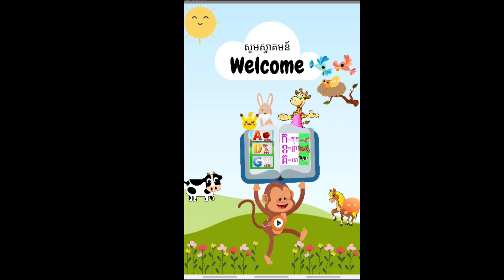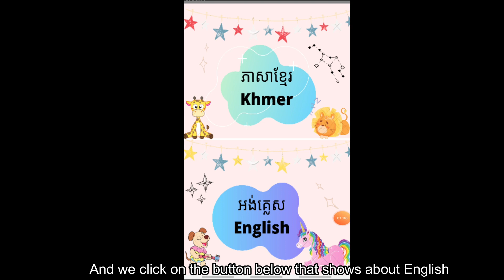Technovation Cambodia 2020_The Lotus Education App video pitch_The Lotus group (USAIS club BTB)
Hello! We are The Lotus. We are the Technovation girls of 2020. Here is our video that talk about our app called “The Lotus Education”. It shows you the purpose and benefits of our app. Also, how to use this app too. Hope you guys enjoy it!